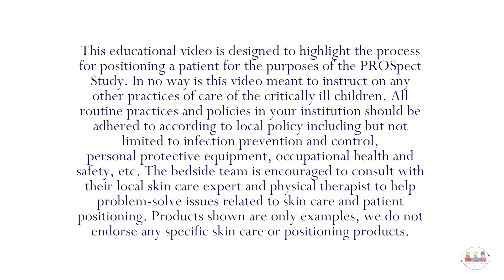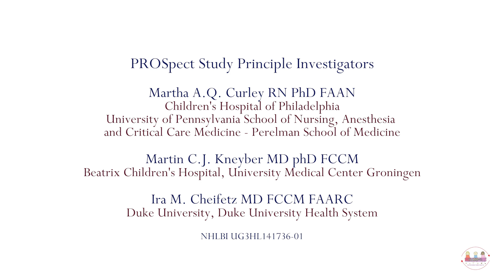Child: Prone to Supine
Prone positioning for critically ill pediatric patients. Best practice and safety considerations for children ages 8 years to 18 years